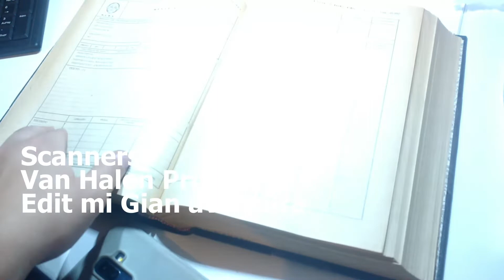Primary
I am choosing this as my one song to sit and remember Eddie. Known as the great guitar innovator but a great piano player and to hear his voice  - thanks for the music and the smile on my face you gave me
Nota: abbiamo creato video per incoraggiare le persone a dare un'occhiata a queste gemme nascoste del Rock. Lo scopo di questo video è descrivere le presentazioni dal nostro punto di vista. Per una migliore spiegazione, abbiamo incorporato la maggior parte dei video estratti da "Van Halen" nel Feeling Single del 1995. Tutto il merito dei videoclip utilizzati in questa spiegazione va ai proprietari dei diritti d'autore della Band. Dichiarazione di non responsabilità sul copyright Ai sensi della sezione 107 del Copyright Act del 1976, il "fair use" è consentito per scopi quali critiche, commenti, notizie, insegnamento, borse di studio e ricerca.